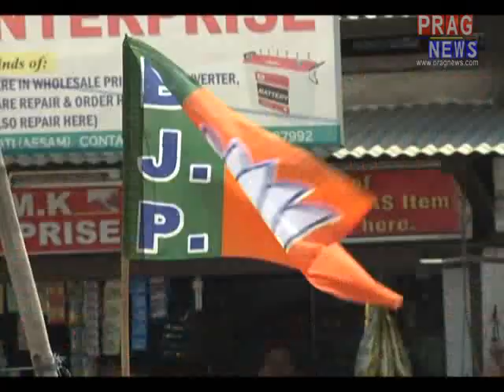DSP Bhaskar Ojha took 30 lakhs as bribe | Akhil Gogoi publishes Bhaskar Ojha's phone taping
KMSS leader Akhil Gogoi has published DSP Bhaskar Ojha's phone taping of taking 30 lakhs rupees as bribe. Bhaskar Ojha has been suspended from his post but Akhil Gogoi demands arrest for the corrupt police officer.